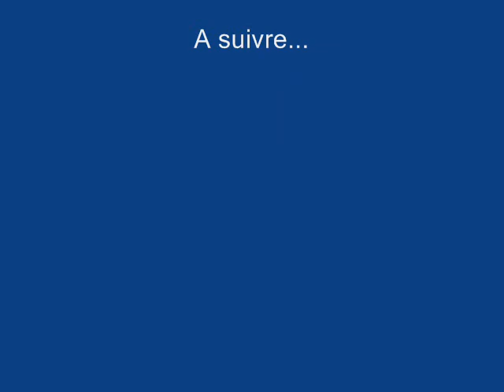Super D 2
Slide foireux... Un délire au snow parc de SuperD. Qu'est-ce qu'on en a chié pour slider là-dessus !